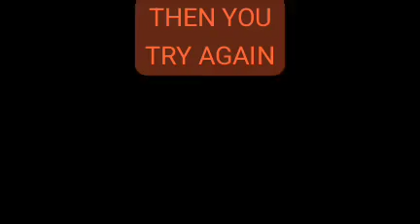Then Try Again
Video from Rude Boy